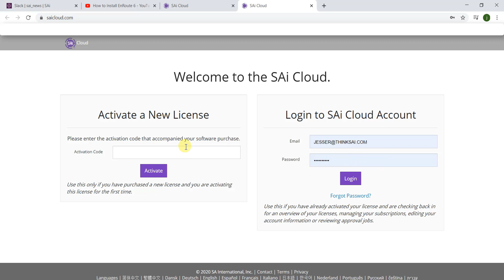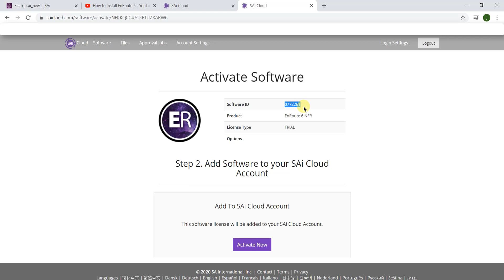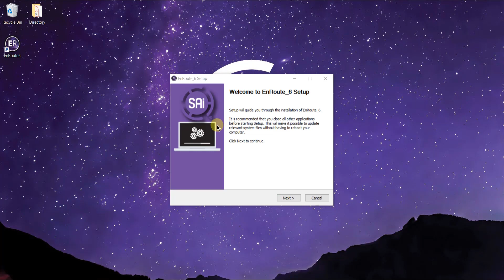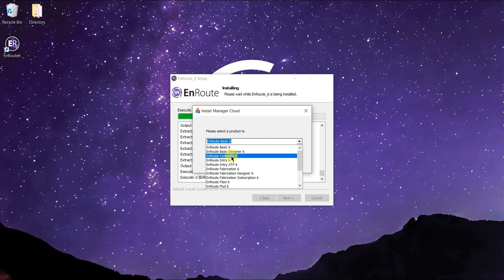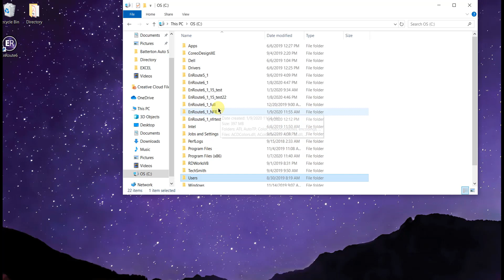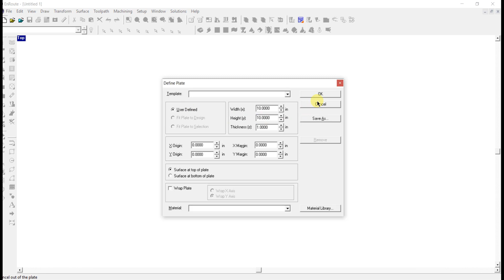How to Install SAi EnRoute 6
Learn how to download and activate your new EnRoute 6 software.